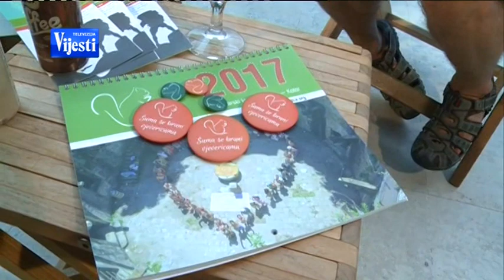BOJE JUTRA - Dragan Jovanović, planinarski klub "Vjeverica"